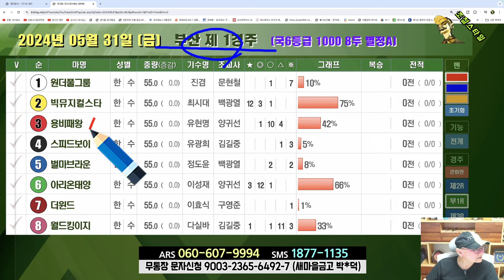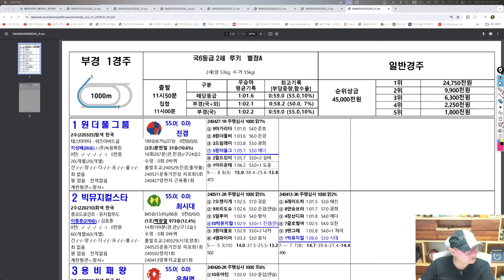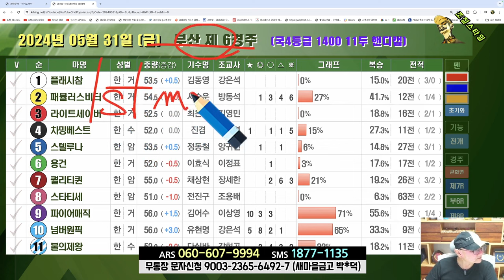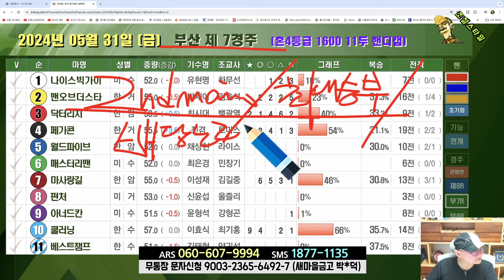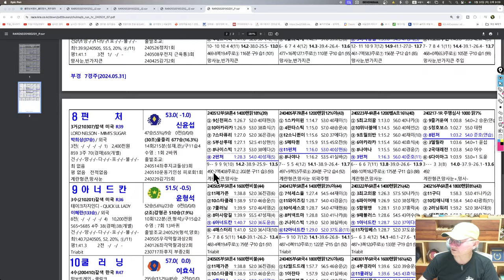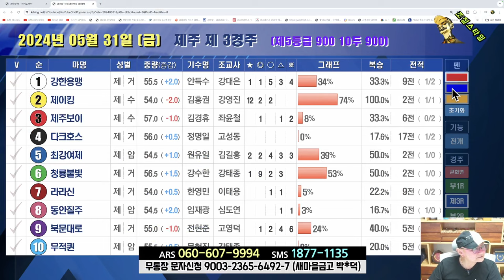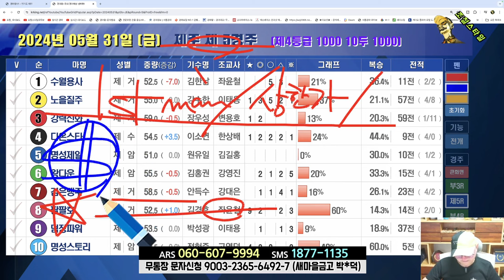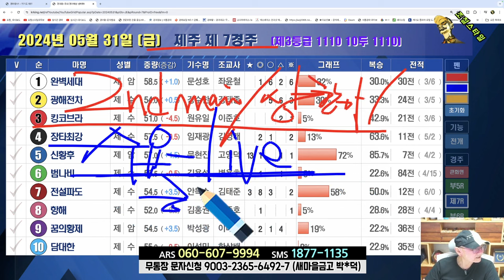[경마] 조철스타일 경마/ [5/31/금요] 실전베팅 / 징검다리 UCC